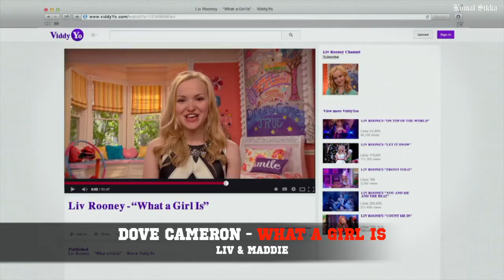Top 10 LIV & MADDIE Songs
Hey guys, this is Top 10 LivAndMaddie songs, hope y'all like it!